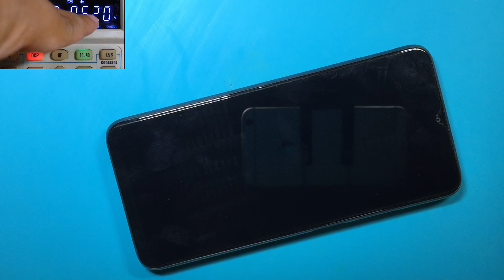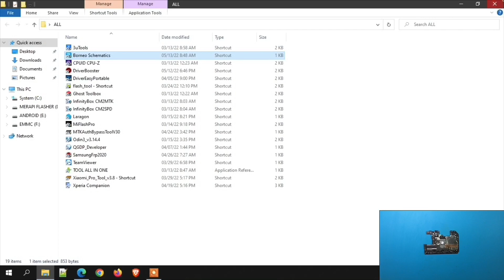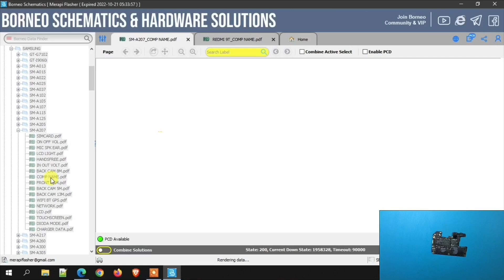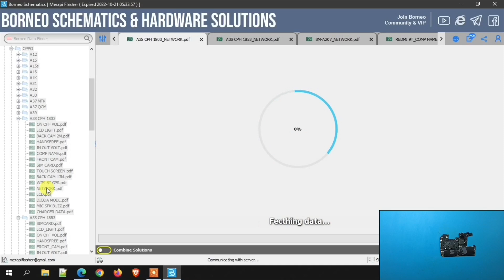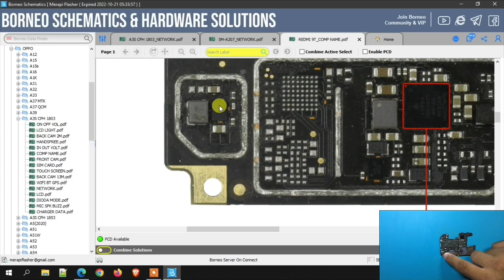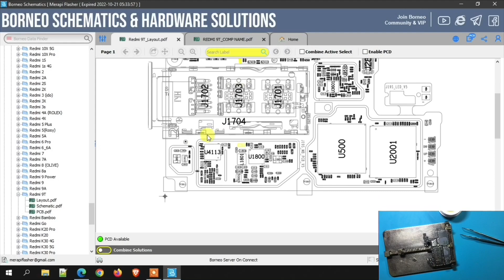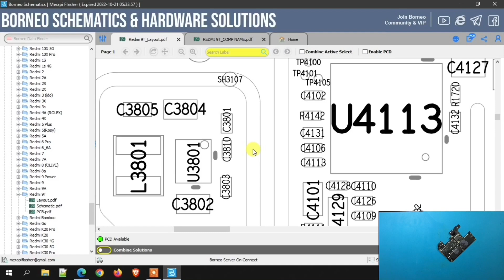Eh Ternyata 😅, Perbaikan Xiaomi Redmi 9T Mati Total Sampai Salah Nyebutin Seri Handphone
Eh ternyata 😅, perbaikan xiaomi redmi 9t mati total sampai salah nyebutin seri handphone. Udah nyerocos dari awal eh ternyata salah nyebutin seri atau tipe hp yang dikerjakan, yah mohon maaf sekali ya teman-teman. Namanya teknisi banyak salah-salah kata ataupun pengucapan 🙏, mohon dimaklumi 😓, efek kurang ngopi nih... Oke langsung saja simak selengkapnya tentang perbaikan xiaomi redmi 9t yang mati total ini, dan semoga kedepan dapat xiaomi poco m3 juga 😅
Dukung Kami agar tetap bermanfaat :
Maturnuwun 🙏🙏🙏.
remi 9t mati, redmi mati total, 9t restart, update, mati sendiri, 9008, redmi 9t cannot turn on, 9t 9008 error, error fix, dead solution, stuck dead boot issue, boot, dead, repair, after update software, xiaomi 9t flash, 9t power